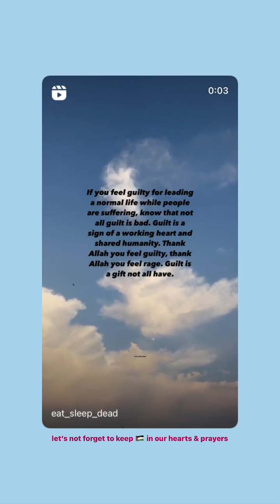THE DOLL BEAUTY - 23 Novembre 2023